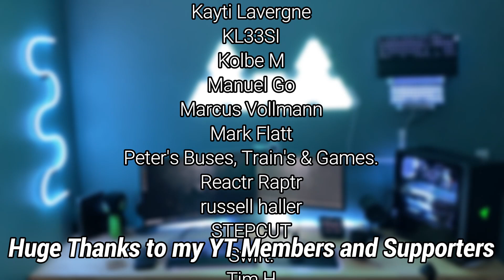Thermal Razer Chroma Profile | Members Only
This Thermal RGB lighting design was created to look like a heat map on your Razer Chroma keyboard. This is one of many Members Only profiles made weekly on my UnrealHero Discord channel. You must be a YouTube member to download this profile.
***Links Below***

To download these designs you must:
-Be a YT Member
-Link your YT account to your Discord account

Only my YT Members have access to this download on my Discord Server

Music
Change of Times - dreem

HUGE thanks to my current supporters and members for their support!